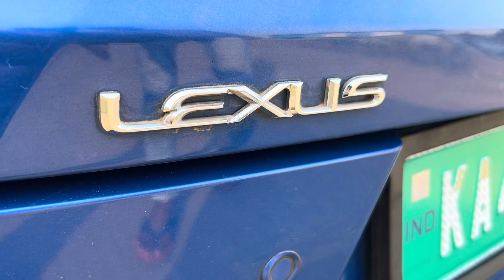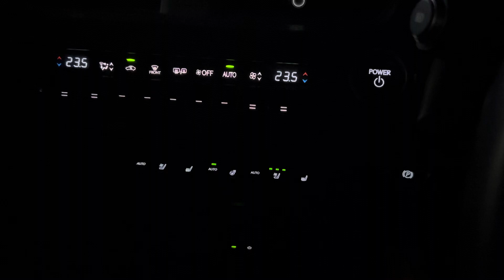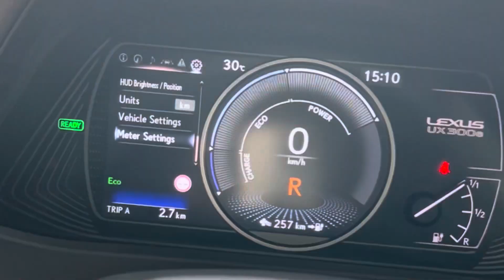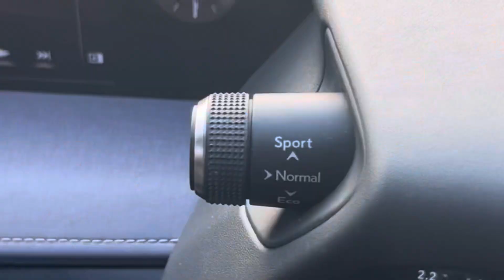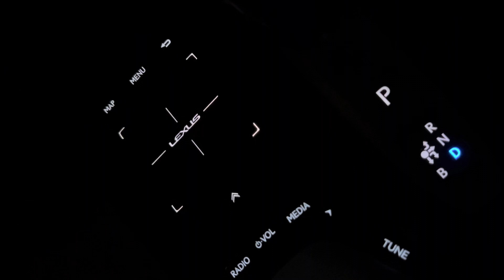2024 Lexus UX300e - First Electric Car By Lexus | Performance Machine With Comfort & Reliability 🙌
videos that youmay like watching

1. Used & New car purchase for your beautiful family
2. Car loan
3. Car insurance
4. Car service & Maintenance
5. Car accessories & modifications

Lexus UX300e 2024
How much is a Lexus UX 300e?
All Electric Lexus UX 300e
UX 300e Overview
Lexus UX 300e | Electric | SUV
Lexus UX 300e - UX 300e Price, Specs, Images, Colours
lexus ux 300e range
lexus ux300e review
lexus ux300e price in india
New Lexus UX 300e Review | MotaClarity - YouTube
electric luxury car
first electric car by lexus
lexus electric car
most trending car
car
viral